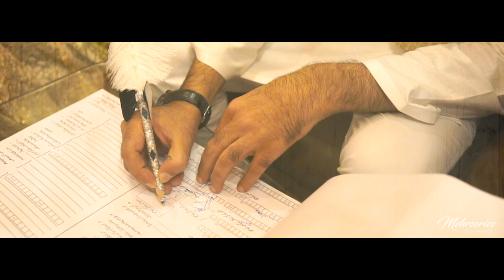Nikah Shoot Cinematic Video || Kamran & Samina || Faisal Masjid Islamabad | Mehar Series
Kamran & Samina || Nikah Shoot Cinematic Video || Faisal Masjid Islamabad | Mehar Series
Mehar Series